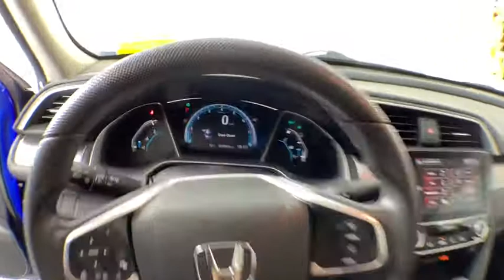2016 Honda Civic New and preowned Mercedes-Benz, Atlanta, Buckhead, certified preowned 191810A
Blue Used 2016 Honda Civic available in Atlanta, Georgia at Mercedes of Buckhead.

Recent Arrival!brMercedes-Benz of Buckhead is pleased to offer you this extraordinary value 2016 Honda Civic as a pre-wholesale choice, generously equipped and finished in beautiful Blue, along with . AS-IS VEHICLE. NO WARRANTY, EXPRESS OR IMPLIED, OTHER THAN ANY POSSIBLE REMAINING MANUFACTURER WARRANTY. PURCHASER SHOULD INQUIRE WITH MANUFACTURER. YOU WILL PAY ALL COSTS FOR ANY REPAIRS. The dealer assumes no responsibility for any repairs regardless of any oral statements about this vehicle. PRE-PURCHASE INSPECTION - Dealer recommends that you have this vehicle inspected by a third party. Advertised price effective September 1, 2019 and expires September 30, 2019. Pricing subject to change without notice. This advertisement must be presented to the dealership in order to get this advertised price. Advertised price excludes all official government fees and taxes. Vehicles subject to availability and prior sale. Although efforts are made to insure accuracy, dealer expresses no guarantee for errors and omissions and will correct any deficiency when discovered. Contact dealer for additional details. Equipment includes . 2016 Honda Civic EX-TbrbrbrPriced below KBB Fair Purchase Price!brbrbr31/42 City/Highway MPGbrbr.As a family-owned enterprise, Mercedes-Benz of Buckhead prides itself in offering you exceptional customer service. Our Mercedes-Benz Certified sales staffs goal is to treat you to an enjoyable, efficient, and transparent purchase experience, enhanced by our convenient Buckhead location and extensive selection of weather protected new and pre-owned automobiles. Allow us to show you what makes Mercedes-Benz of Buckhead the luxury automobile destination of choice in the Southeast. Enjoy our gourmet Cafe Benz, pamper your Mercedes-Benz in our award winning service department, browse our interactive showroom, and rest assured that serving you is our #1 PRIORITY. Mercedes-Benz of Buckhead...Where People Drive Us!brbrAwards:br * 2016 IIHS Top Safety Pick+ (When equipped with honda sensing) * NACTOY 2016 North American Car of the Year * 2016 KBB.com Brand Image Awardsbr2016 Kelley Blue Book Brand Image Awards are based on the Brand Watch(tm) study from Kelley Blue Book Market Intelligence. Award calculated among non-luxury shoppers.  Kelley Blue Book is a registered trademark of Kelley Blue Book Co., Inc.